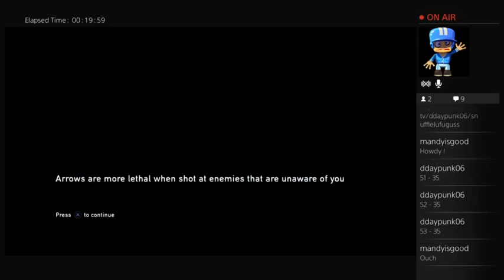ddaypunk plays TLOU:R Grounded with @Snufflelufuguss - Episode 4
Sadly, this was a slow run. I finished the car push sooner but then got behind in the store. Also, we decided to just give up on keeping death score as it got so high. The point of grounded is to just complete grounded lol. I ended at the beginning of the 2nd bloater in the flooded area. Snuffy ended prior to that in the main hotel area. He got a bit screwed at the elevator and it got too late.